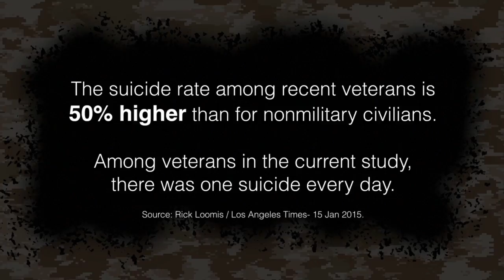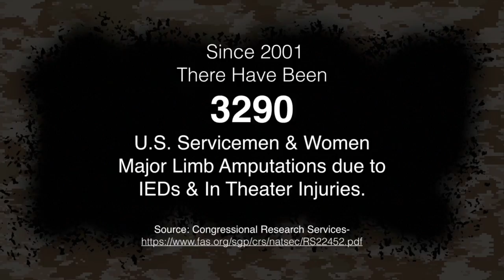George Strait's Vaqueros del Mar VI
George Strait's Vaqueros del Mar VI Golf Invitational to Benefit David Feherty's Troops First Foundation.